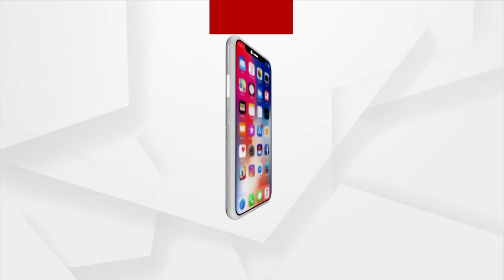Rok Thok | Questions On Odisha Govt For Maintaining Silence On Pipili Gang Rape Case